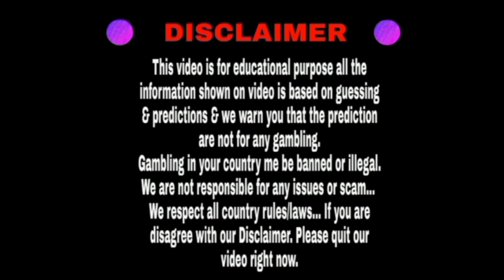Milan day 05/10/2022 | Fix open to close | Dhamakedar jodi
Hello friends